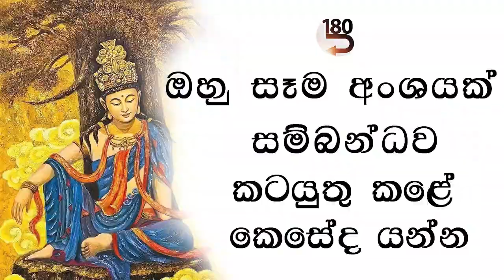මේ දෙන්නා මුණ ගැහුනොත් ලෝකෙම ගොඩ දාන්න පුළුවන් 180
ඔහු ප්‍රඥාවෙන් බුදු වෙන්න ඉන්න කෙනෙක් #180 අවලෝකිතේෂ්වර සද්ධර්ම පුන්ඩරික සූත්‍රය මහසත් සිංහ මයිත්‍රිය මංජුශ්‍රී

2023 පෙබරවාරි 22 මරණ තොටුපළ